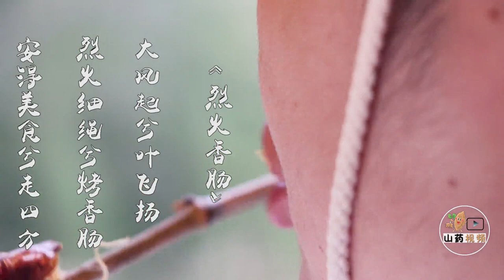Chinese food Fire sausages 中国美食 火烤香肠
This is a food from China 这是来自中国的美食